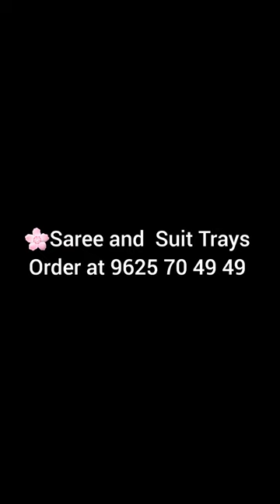Saree Packing Trays | Wedding items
Saree Packing Trays
Wedding items
saree packing ideas
saree packing wedding
saree packing decoration ideas
trousseau packing services
trousseau
trousseau packing